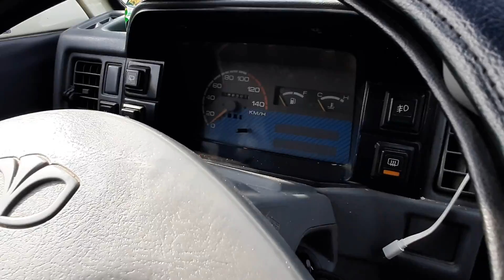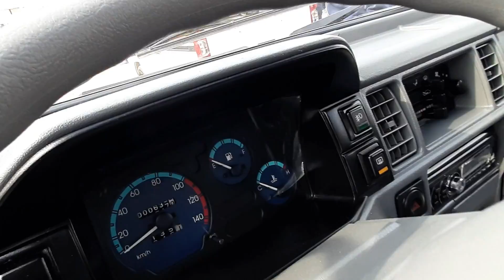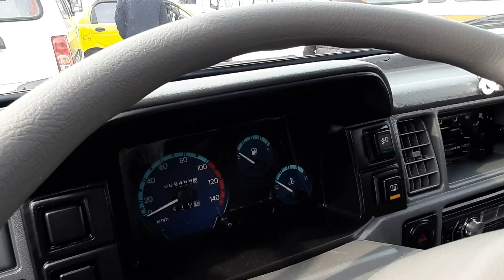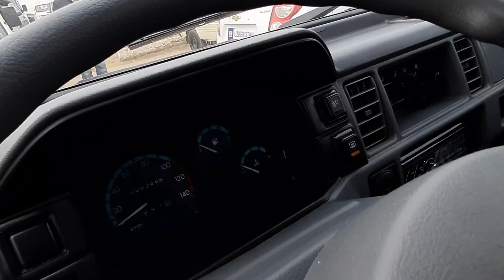Спарк, дамас Нархлари